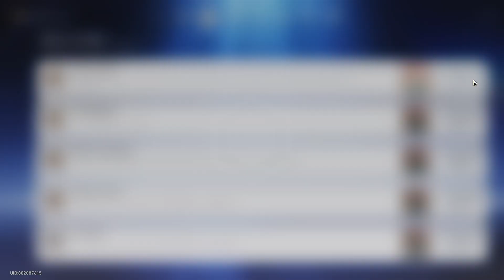Pied Piper of Hamelin | Honkai Star Rail | Achievement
[After using Robin's Technique "Overture of Inebriation" in exploration, attract 6 or more enemies to follow]

0:00 Getting the Achievement
2:16 Testing around